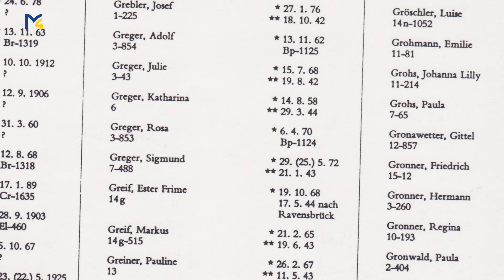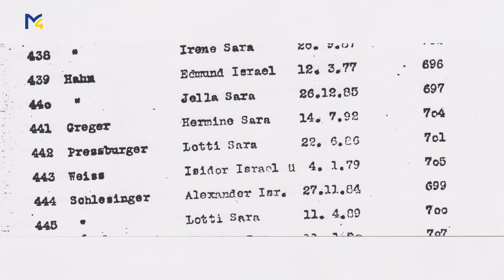Zeitreise - Die Schicksale der Juden in Amstetten Teil 3